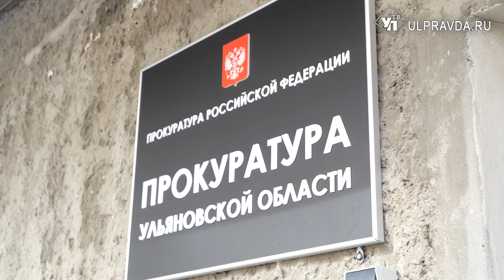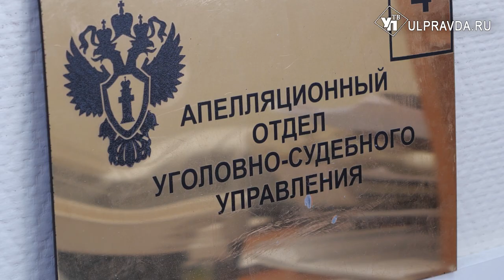Палкой по голове. Ульяновец жестоко избил знакомого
«Кто в нраве крут, тот никому не друг», - житель Ульяновска показал народную мудрость в действии. Он отколошматил знакомого палкой во время встречи.  Разбираться в причинах и последствиях конфликта пришлось ульяновской прокуратуре. Подробности – далее.